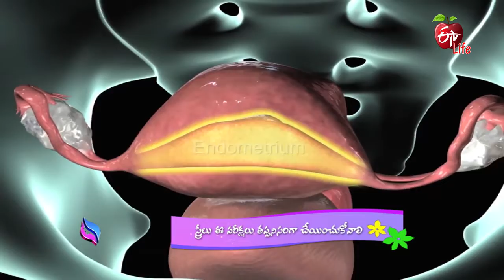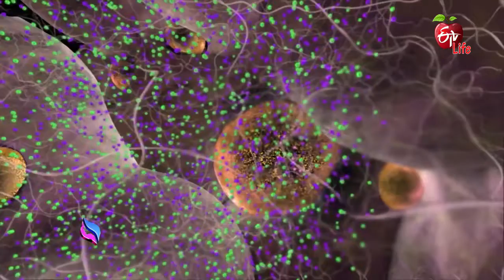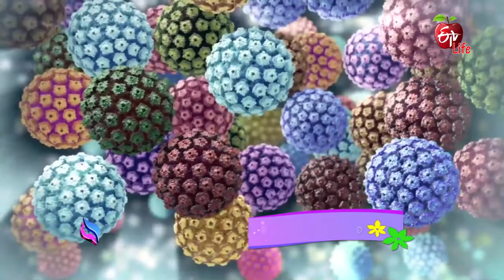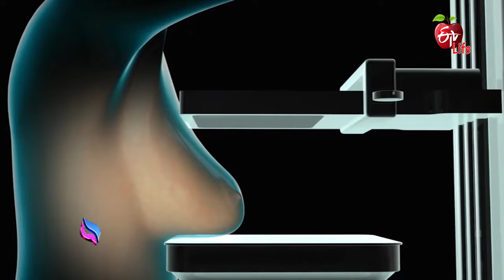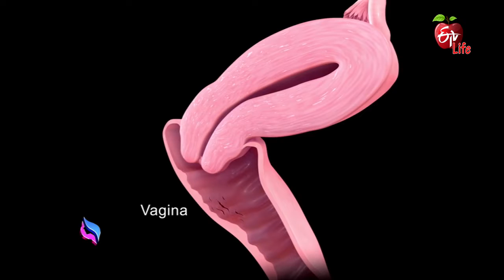Cancer Screening Tests Every Woman Should Get | JRWH | 1st February 2022 | ETV Life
స్త్రీలు ఈ పరీక్షలు తప్పనిసరిగా చేయించుకోవాలి

Oncologist Dr Jayalatha talks about the necessity for cancer screening tests for women, she explains breast cancer and cervical cancer complications and suggests early treatment to avoid complications and presents other necessary information.

To watch your ETV all channel’s programmes any where any time Download ETV Win App for both Athroid & IOS